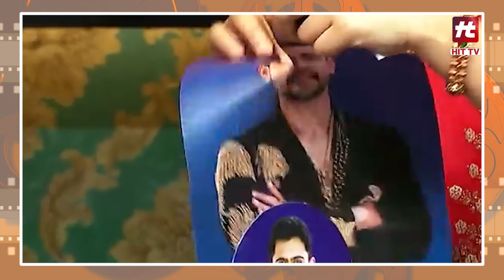Rathika Eliminated From the Bigg Boss House | Bigg Boss 7 Updates | Nagarjuna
Watch : Rathika Eliminated From the Bigg Boss House | Bigg Boss 7 Updates | Nagarjuna @HitTVTalkies